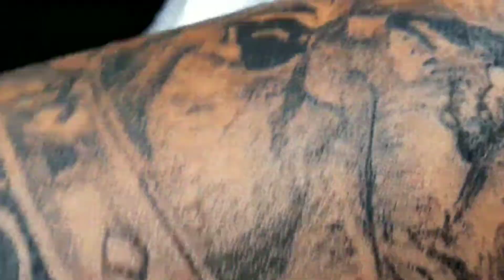FOREARM TATTOO | MONTAGE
Forearm tattoo done by Tony Hawaibam

Lion with a crown and roses in monochrome (black ink)

We are now growing.